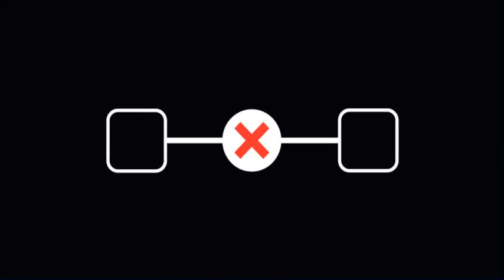Onet Connect Classic (HTML5 Game) Gameplay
Onet Connect is a classic connecting game. The premise for the players is to connect two same things and completely clear the board.

Check out Amazon Launchpad where you will discover BIG ideas from small brands